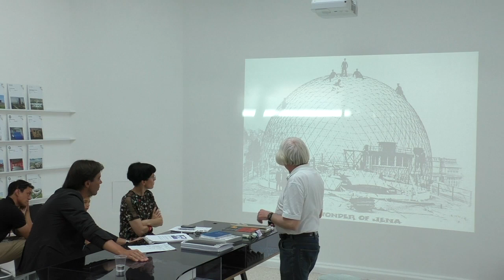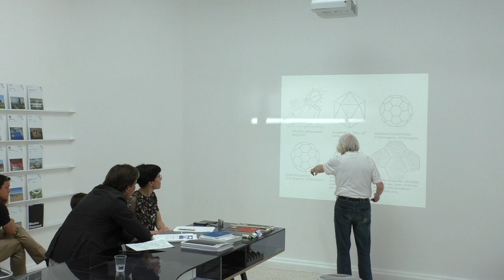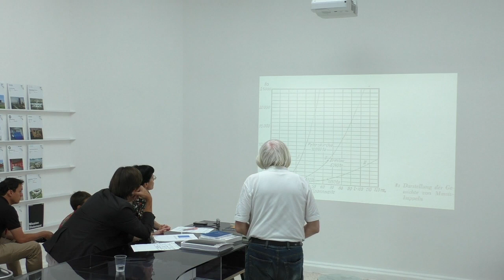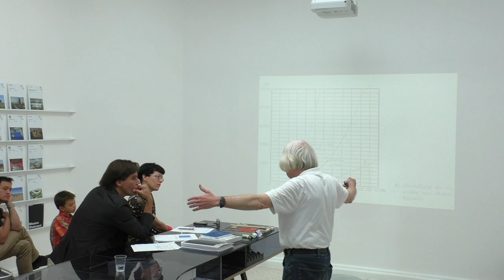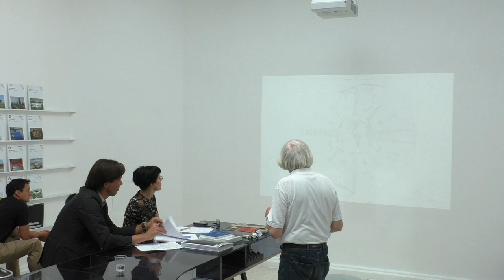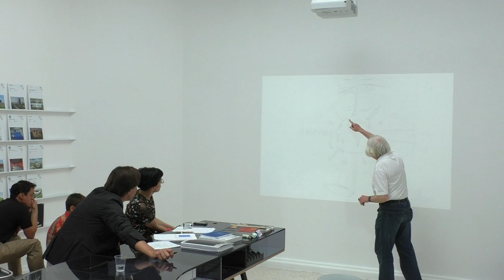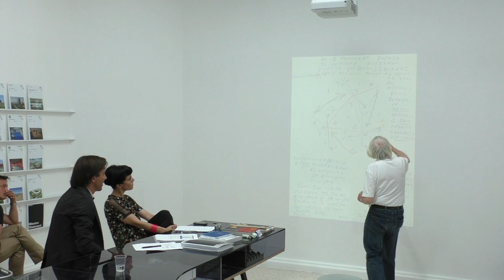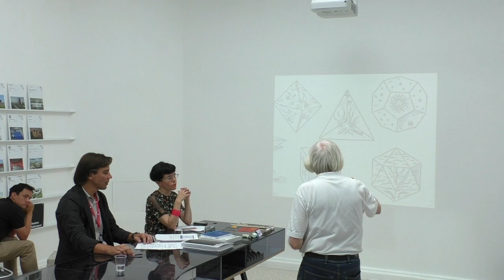Lecture by Joachim Kraus at Network Patents Week - July 12 2014